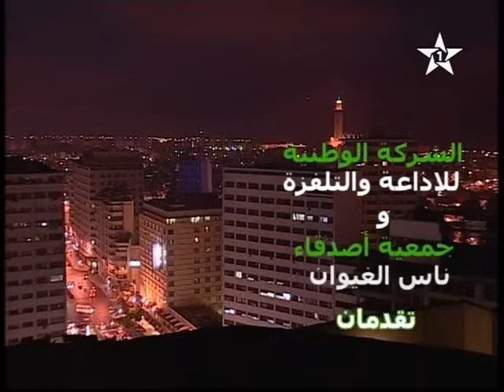Hommage au joueur du football national Abdelmajid Dolmy Part 1